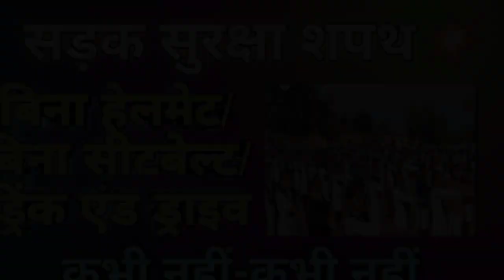सड़क सुरक्षा शपथ🔥बिना हेलमेट/बिना सीट बेल्ट/ड्रिंक एंड ड्राइव - कभी नहीं, कभी नहीं🔥Road Safety Pledge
साथियों जय हिंद, मैं रामनाथ पटले इस यूट्यूब चैनल "Masab Ji"  पर आपका स्वागत करता हूं।

Title of the video-सड़क सुरक्षा शपथ🔥बिना हेलमेट/बिना सीट बेल्ट/ड्रिंक एंड ड्राइव - कभी नहीं, कभी नहीं🔥Road Safety Pledge 🚗🚙

About this video- इस वीडियो में स्कूली बच्चों द्वारा सड़क सुरक्षा/ दुर्घटना से बचाव हेतु विद्यालय में "सड़क सुरक्षा शपथ" लेने का दृश्य दिखाया गया है।
    This video shows the scene of school children taking "Road Safety Pledge" in school for road safety/accident prevention.